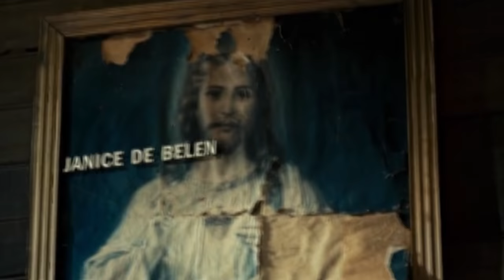The Healing FULL MOVIE Part 1 | Vilma Santos, Kim Chiu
After her father suffers from a stroke, Seth (Vilma Santos) brings him to the faith healer Manang Elsa (Daria Ramirez).